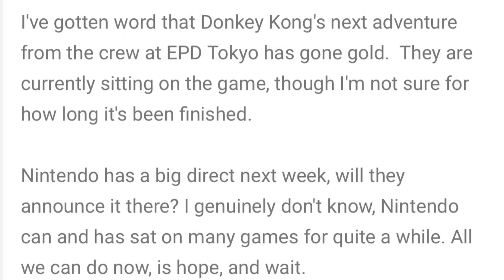Rumor: New Donkey Kong Game ALREADY Completed | Bangarang Nintendo | Lost Boyz Gaming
Donkey Kong rumors are floating around again as it seems there are some signs pointing to a new DK game coming to Nintendo Switch sooner than later